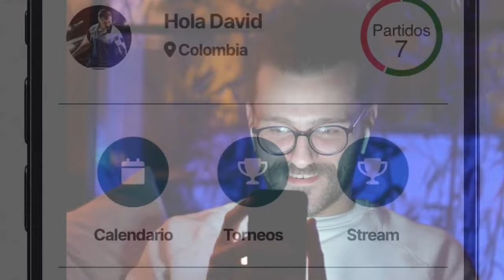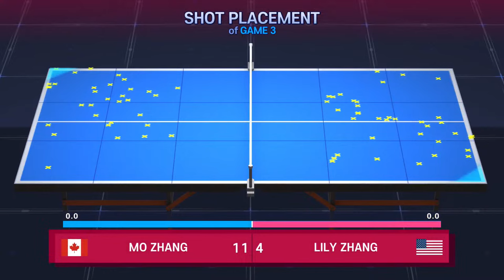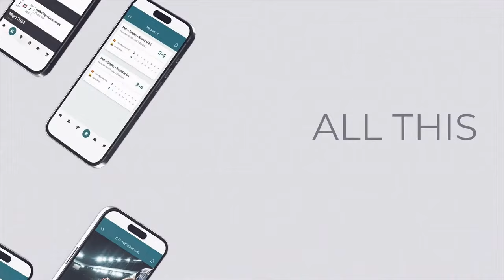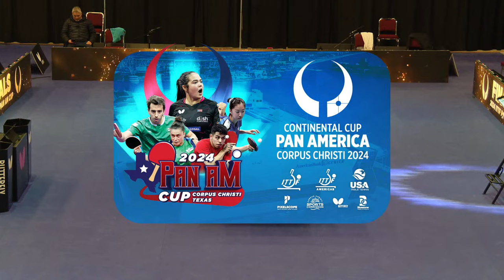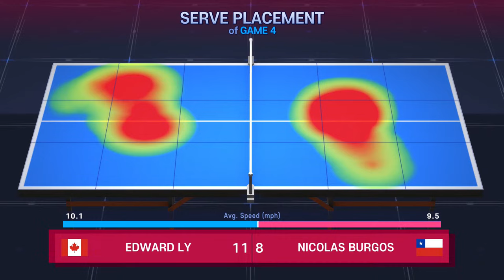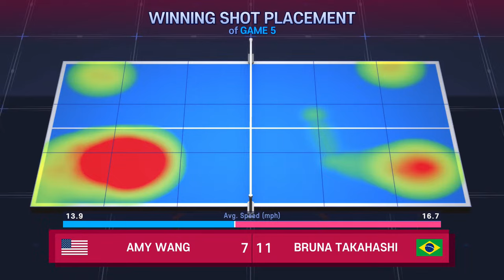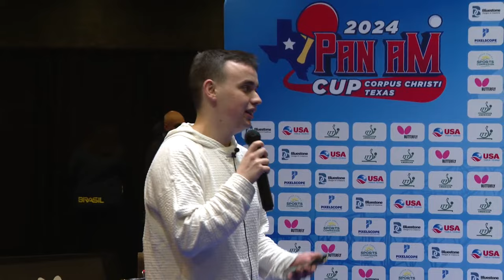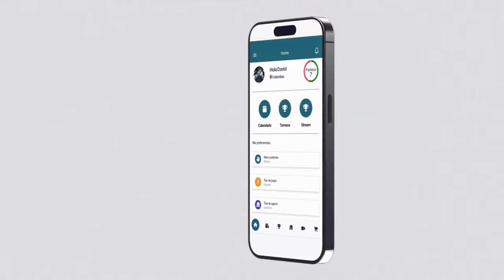2024 ITTF Pan American Cup, Corpus Christi, TX - USA | Day 3 FINALS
The best 16 players of the season landed in Corpus Christi, Texas, USA for the return of the ITTF Pan American Cup from January 19 to 21. Live all the action of your favorite stars with us!